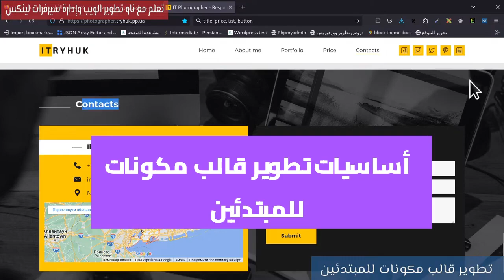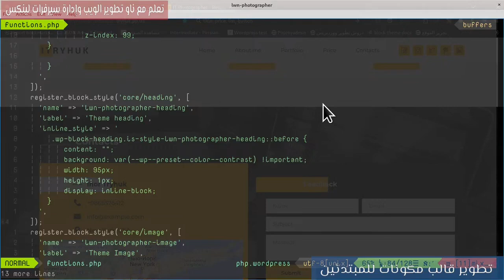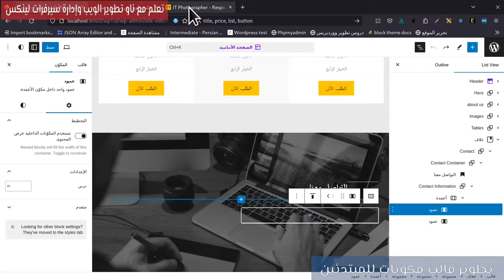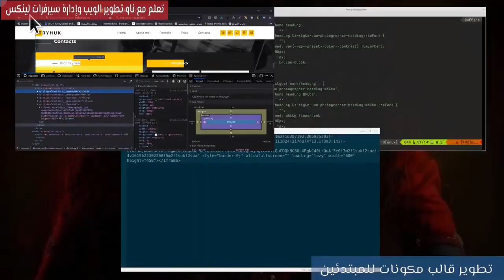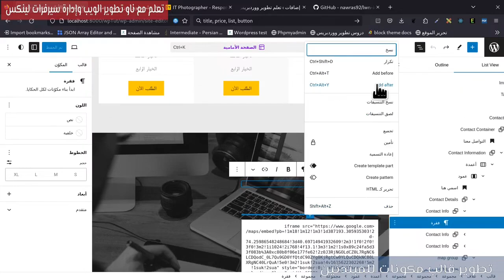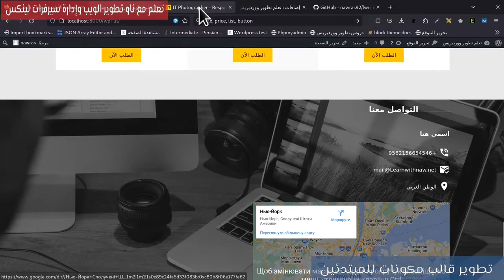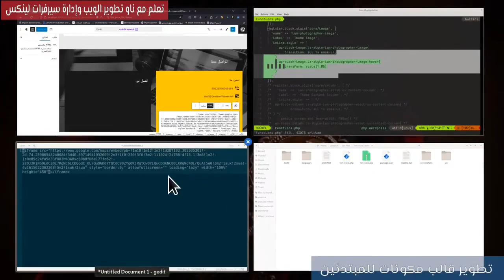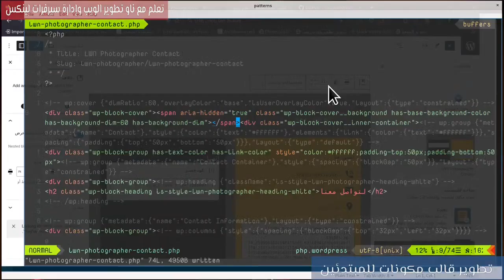31- تطوير قالب مكونات: مشروع تحويل HTML لقالب مكونات 10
العمل على قسم التواصل.

0:00 المقدمة
0:42 إنشاء قسم التواصل
2:54 Theme Heading WHite
4:06 عتامة غشاء الغلاف
5:03 إنشاء عمود التواصل
6:25 قائمة التواصل والموقع
8:06 قسم الخريطة
9:50 تباعد المكونات
10:33 أيقونات التواصل
16:19 لون خلفية القسم
17:18 الهوامش الداخلية لقسم التواصل
17:58 قسم نموذج التواصل
19:00 ضبط ابعاد الخريطة
20:03 اضافة contact form 7
22:17 اضافة نمط لقسم التواصل
23:22 نهاية القسم

مهم جدا
تسلسل نماذج في ووردبريس